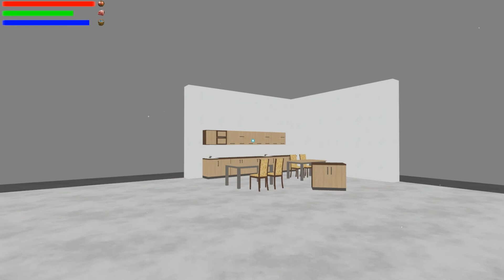Your first night in SCP-3008-1. [WIP]